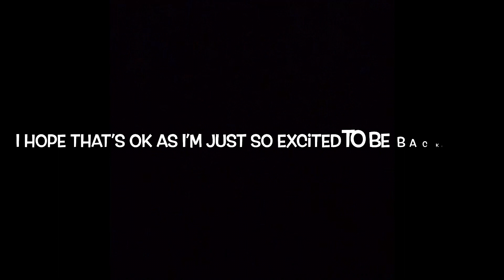What’s been going on with me? 💚 (and exciting update!) 😊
I’m so sorry for my absence of uploading and hope this video describes all- behind the scenes I’ve been working on editing videos I am SO keen to upload (including a MAJOR one tomorrow I discuss in this video!) and I’ve missed uploading SO much and feel so appreciative I’m in the right mindset to be filming regularly again! 🥰💚

Lots of love and hope you are all safe and well! Any kind or supportive comments (and of course subscribers!) mean the WORLD to me and i couldn’t be more grateful!xxxx